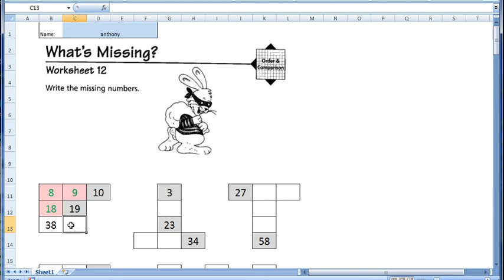Excel math worksheet example using conditional formatting to indicate correct answers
This video has no dialogue, it is just to show how filling in the worksheet with correct or incorrect numbers works. It was made to be embedded in a PowerPoint video rather than as a standalone product